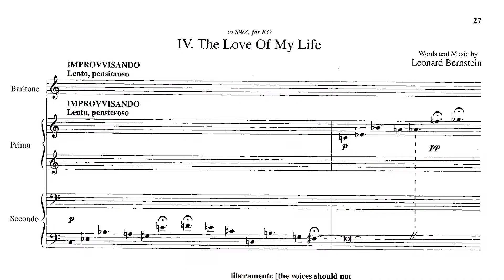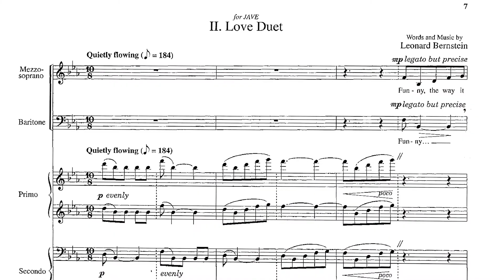Leonard Bernstein's Arias and Barcarolles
In honor of Leonard Bernstein's 100th birthday, Michael Tilson Thomas and the San Francisco Symphony unveil their latest digital release: Bernstein’s personal and vacillating song cycle Arias and Barcarolles. In this recording, MTT enlivens a work he premiered with the composer, and shares with us a glimpse into the mind of one of music's greatest cultural ambassadors. Available on all download and streaming channels, Bernstein: Arias and Barcarolles features the voices of mezzo-soprano Isabel Leonard and bass-baritone Ryan McKinny, an orchestral arrangement that is, according to MTT, “everything that Bernstein would have wanted it to be.”